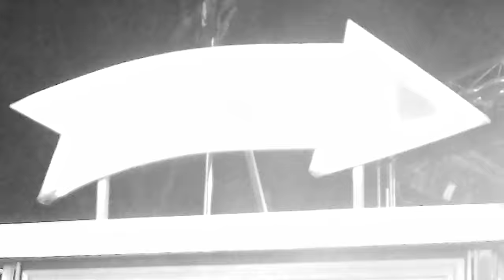MATA HARI - Eleonore (official clip)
"Eleonore" is the first video clip from the band Mata Hari (Montpellier, France).
The whole clip has been shot by the band itself with a mobile phone